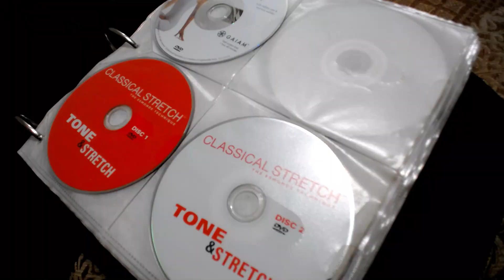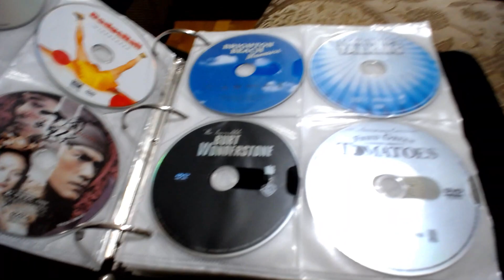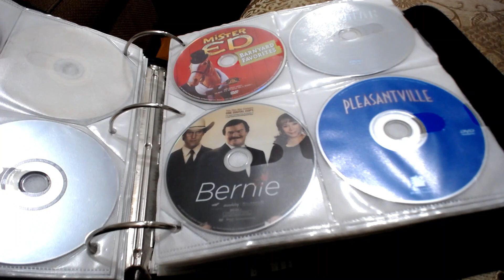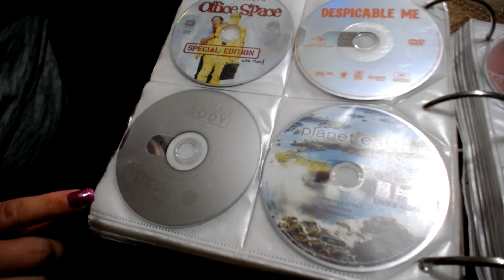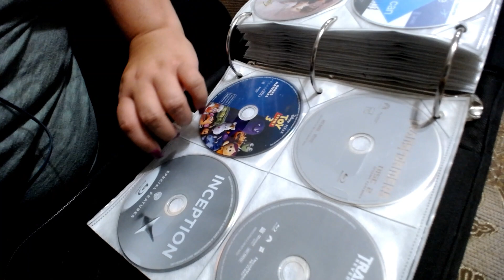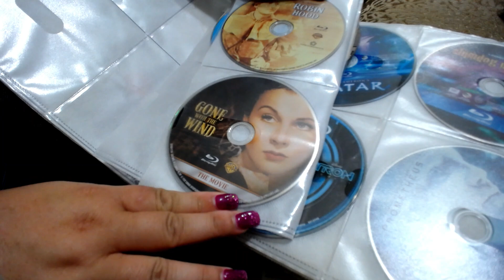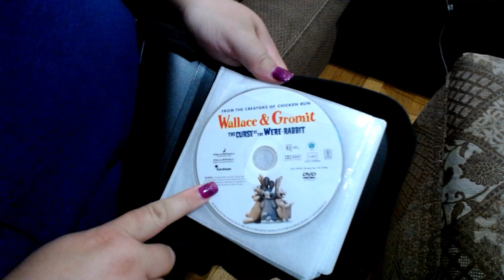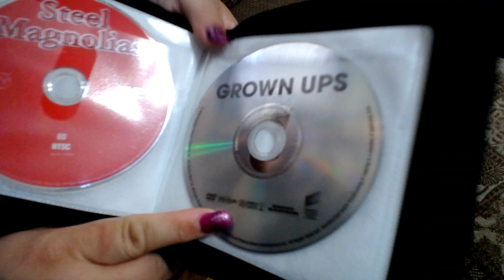ASMR DVD 📀/ BLU-RAY COLLECTION 🌟1080 HD🌟